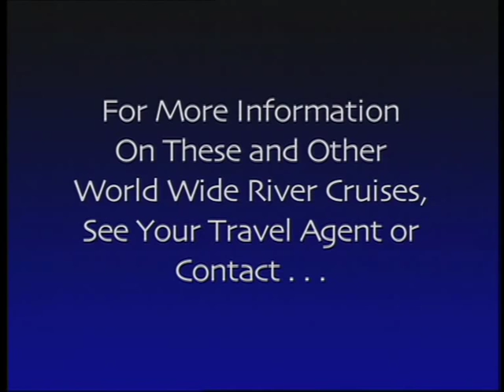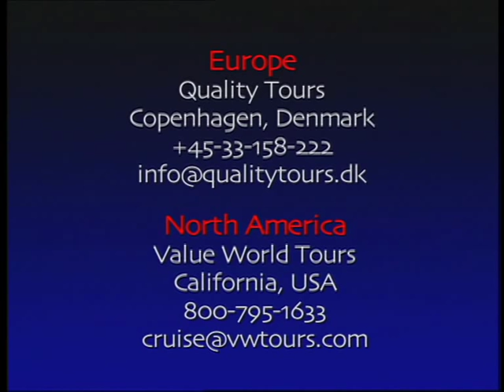Russian River Cruise Travel Video - Volga River cRUISE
UPDATE 2015: Shot a few years ago, this video by Don Dulmadge is still a superb way to give you an upfront view of culture, georgeous scenery and excitement you can expect from our Russian Cruises! While we may change vessels - the sights and stunning beauty remain the same!

Russia is the largest country in the world, home to 150 million people and spanning 11 time zones. Over a thousand years of culture, history, intrigue, and mystery. Ornate palaces, giant squares, magical fountains, the first man in space, world-renowned literature, art, and music. Since 1991, when Perestroika opened Russia to the world, millions of visitors have poured into Moscow to marvel at the Red Square, the unique onion domes of Saint Basil's Cathedral, and the vast Kremlin grounds adorned with giant bells and cannons. Millions have come to St. Petersburg to view the incomparable wealth of the Hermitage Museum, the grandeur of Pavlovsk and Catherine Palaces, and the magic of Peterhof Fountains, where water is propelled by ingenious design and gravity, not by modern pumps or technology. But Russia is not just Moscow and St. Petersburg, Russia is also Goritza, a typical riverside peasant village, where you can break bread with an authentic local family. Russia's Uglich, Yaroslavl, and Kizhi, but most all of all, Russia is its people, old and young alike, who will impress you with their hospitality, humor, and generous spirit, their curiosity, intelligence, and their Slavic duše, or soul.

The ship, refurbished in 2006, holds a maximum of 240 passengers, along with 100 crew members. Her cabins are clean and comfortable, featuring all lower berths, private bathrooms with showers, refrigerators, air conditioning and opening windows. Aboard all our ships, meals are served in our spacious panorama restaurants and night bars, and are complimented with a number of additional feasts and surprises. Blini and caviar tasting, tea parties, and vodka and champagne galore. After a full day of sightseeing, you can rest and relax in one of our elegant lounges, where a talented team of classical musicians, folklore dancers, and our live dance band will entertain you until the wee hours of the morning.

After another day of sightseeing, the time will come to bid St. Petersburg goodbye, as you set sail on your Volga adventure. Enjoy our welcome cocktails and dinner, and then party away as our on-board entertainers enthrall you with their playing, singing, and dancing. Your first stop downstream will be at the delightful green station of Mondraga, where a typical 19th-century Russian village has been recreated. Here, you will see artisans at work and be able to purchase their creations. You will also have a chance to see the unique Vodka Museum, featuring over 2,500 versions of Russia's national drink. Then it's time to enjoy an authentic riverside barbecue with shashlik, wine, and special entertainment.

Kizhi Island, one of the 1,650 island dotting the immense Lake Onega, is reminiscent of a fairy tale. The structures found on the island are authentic examples of traditional Russian wooden architecture from the turn of the century. The most spectacular is the Church of Transfiguration, whose 22 cupolas were constructed by Master Nestor without the use of a single nail. Back on board, it's time to take in one of our many cultural and entertainment activities. Enjoy a lecture on Russian history or Russian arts and souvenirs. Then, sit back and enjoy an on-board concert performed by our fabulous folklore ensemble.

In the typical riverside village of Goritza, you will visit an authentic peasant house, where you will be welcomed and served delicious homemade food. The day will end with another treat, our on-board caviar and champagne party. Founded in 1010 by Prince Yaroslavl the Wise, Yaroslavl is one of Russia's oldest cities. During the Middle Ages, it was a main training center and one of three Golden Ring Cities. Today, the Church of Elijah the Prophet boasts of some of the oldest original icons, dating back as far as the 13th century. It is also home to one of the most renowned a cappella choirs in all of Russia.

The town of Uglich is closely linked to the darker side of Russian history. It is here that the 10-year-old crown Prince Dmitri, the youngest son of Ivan the Terrible, was murdered, which brought Boris Godunov to the throne and turmoil to the country. The day will end with a classic concert, preformed by two of Russia's most renowned classical musicians, who will fill the evening with romance and raw emotion. As you continue sailing towards Moscow, the evening is reserved for our Captain's Gala Dinner, featuring vodka, champagne, and entertainment. Then it's time for some silly fun and laughter at our talent show, where both passengers and staff get to strut their stuff.